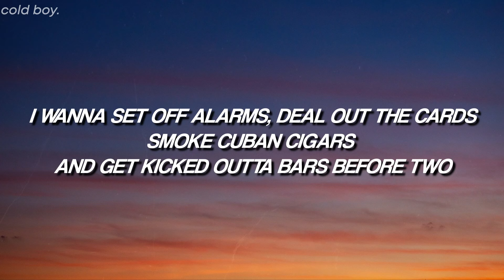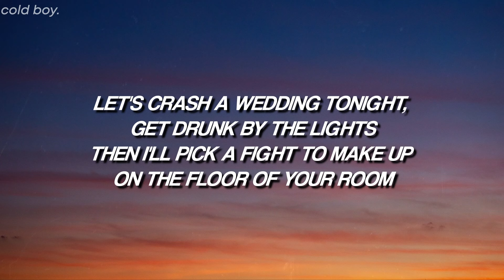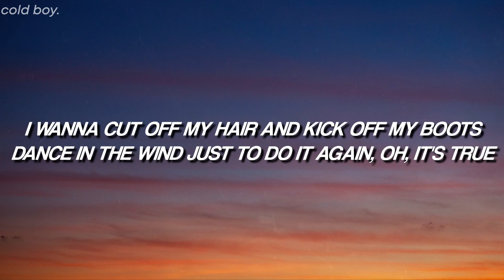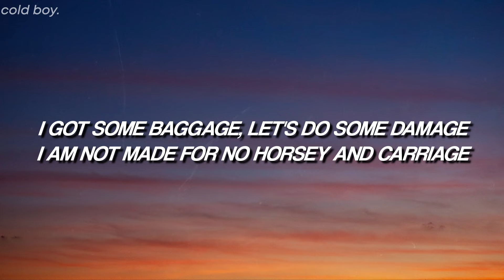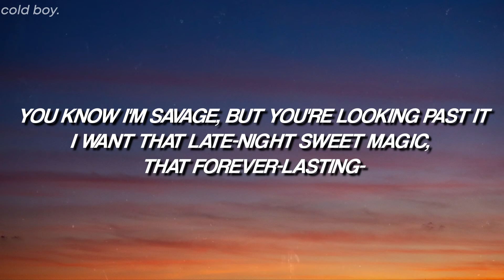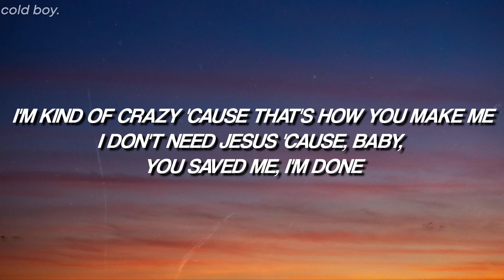Miley Cyrus - You | Only if it's with you (Lyrics)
Miley Cyrus - You
Only if it's with you (Lyrics)

// Lyrics; Miley Cyrus - You //
I wanna set off alarms, deal out the cards
Smoke Cuban cigars and get kicked outta bars before two
But only if it's with you
I wanna drive down to Texas, flip off my exes
Get kind of reckless and have wild, wild, wild sex under the moon

I got some baggage, let's do some damage
I am not made for no horsey and carriage
You know I'm savage, but you're looking past it
I want that late-night sweet magic, that forever-lasting love

Let's crash a wedding tonight, get drunk by the lights
Then I'll pick a fight to make up on the floor of your room
I wanna cut off my hair and kick off my boots
Dance in the wind just to do it again, oh, it's true
But only if it's with you, oh

I want that late-night sweet magic, that forever-lasting—
I'm kind of crazy 'cause that's how you make me
I don't need Jesus 'cause, baby, you saved me, I'm done

Only with you
Only with you, yeah
Only with you

Only with you